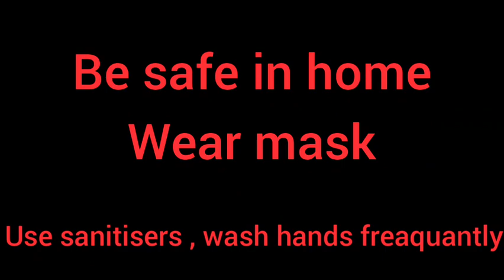How to make 2x layer colur full paper mask in home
Hollow friends thise video tells us about how to make a 2x layer colour full mask in home

A quarantine craft